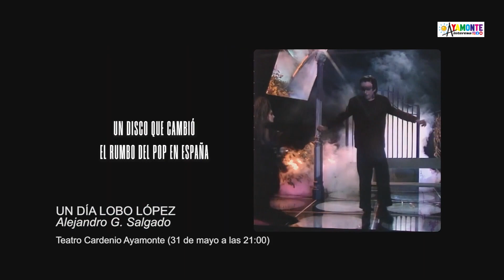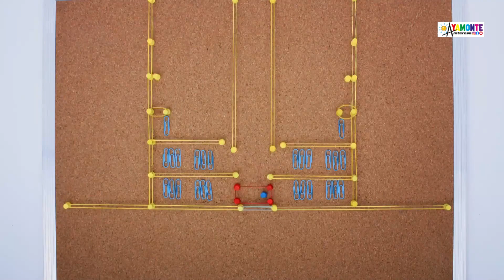MUESTRA CINE FRONTEIRAS AYAMONTE , VILA REAL DE SANTO ANTONIO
VAMOS A CONTAROS TODOS LOS DETALLES DE LA MUESTRA DE CINE FRONTEIRAS, QUE TENDRA LUGAR LA PROXIMA SEMANA EN AYAMONTE. HABLAMOS CON SU DIRECTOR ABRAHAM LOPEZ.
RELIZADA EN CANAL AYAMONTE QUE SE PUEDE VER A TRAVES DE WIHU Y PRIINET.
¡¡¡ABONATE A LOS SERVICIOS DE WIHU O PRIINET, DE TELEFONIA, FIBRA OPTICA, TELEVISION LOCAL Y MAS DE 90 CANALES EN SU PLATAFORMA CLIC TV!!!
¡¡CANAL AYAMOTE Y AYAMONTE INTERESA CON FRONTEIRAS!!!
¡¡¡HAZTE SEGUIDOR DE AYAMONTE INTERESA EN FACEBOOK, YOUTUBE E INSTAGAM!!!